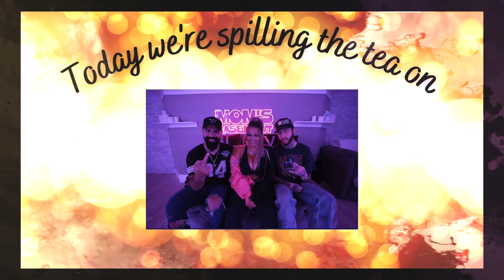ETHAN KLEIN IS DONE WITH TRISHA PAYTAS AND KEEMSTAR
ETHAN KLEIN IS DONE WITH TRISHA PAYTAS